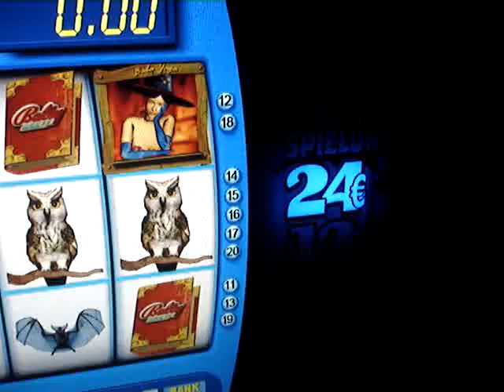Bally Wulff Baba Jaga 3 Scatter Symbole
Bally Wulff Baba Jaga Demospiel Gewinn 3 Scatter Symbole